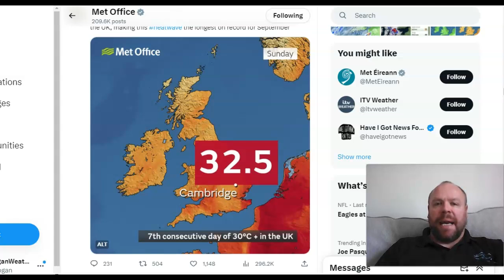1st Frost & Gales this week following 7 straight days above 30C?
Check out Sunday's 2-PART GLOBAL WEATHER REPORT

GWR Ed 58 (Part 1) Record Warm First 8 Days of Sept / Is Warmer Oceans Fueling Extreme Rain Events?

GWR Ed 58 (Part II) 2 Hurricanes Grow From TS To Cat 5 Within 36 Hrs, Record Rainfall The Big Story!